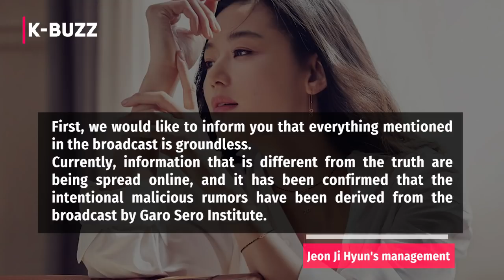Jeon Ji Hyun officially spoke out about the divorce rumors with a harsh statement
Information surfaced on social media last night (June 2) that Jeon Ji Hyun had been separated from her CEO husband for six months but had not yet filed for divorce. Jeon Ji Hyun’s husband had an affair, which caused the marriage to break up. The Garo Sero Institute’s YouTube account provided this information, leaving people perplexed and disappointed.